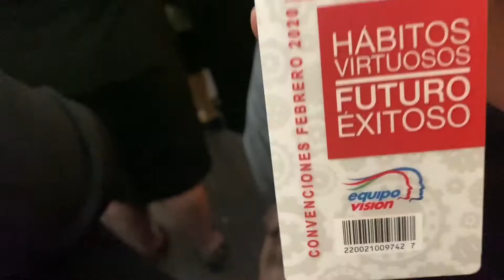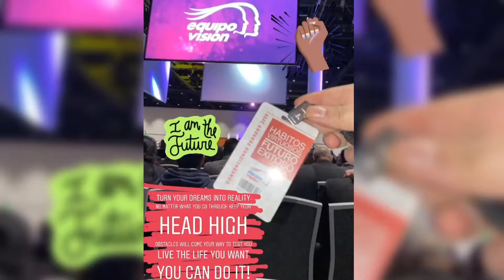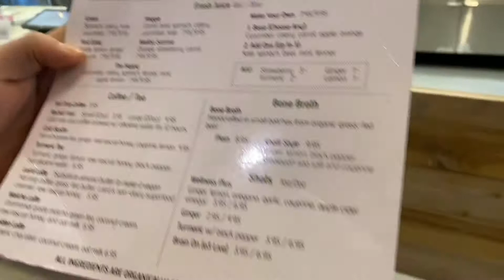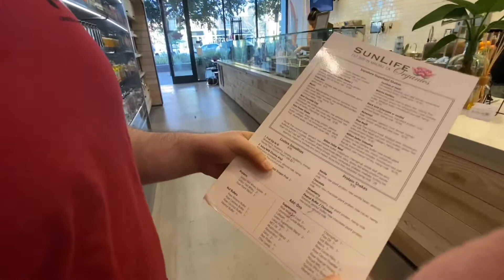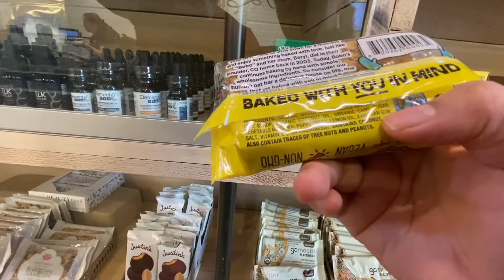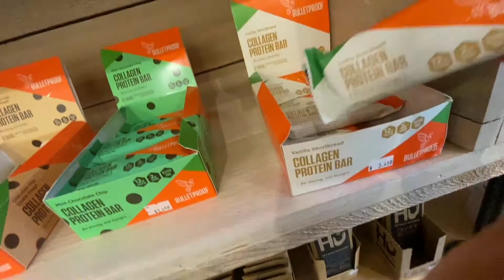WEEKEND VLOG| SAN JOSE, CA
Musician: Jef